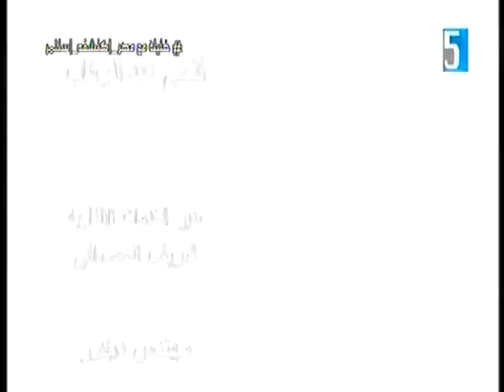قناة الأسكندرية - حوار اليوم - الثقافة المجتمعية والتعليم الجامعى - 15 يوليو 2018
قناة الأسكندرية - حوار اليوم - الثقافة المجتمعية والتعليم الجامعى - 15 يوليو 2018 ... لقاء هواء مع : أ. د / فهمى شارل وكيل معهد الصحة العامة لشئون خدمة المجتمع وتنمية البيئة جامعة الأسكندرية ، وأستاذ الطب المهنى والوقاية المهنية إعداد : منى مرسى ، تقديم : أمل صبحى ، إخراج : هانئ فرحات .